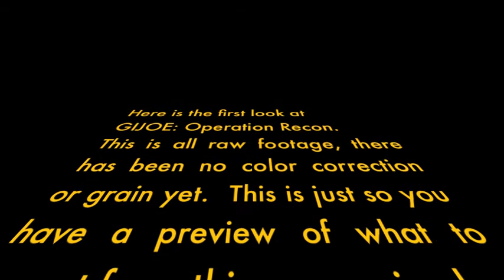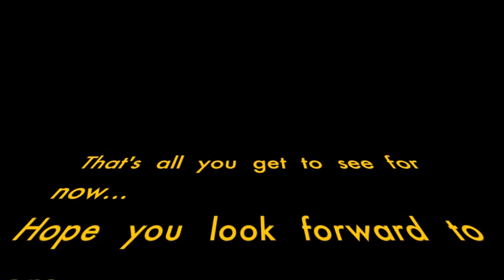GIJOE: Operation Recon fan film parody teaser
This is a fan-made GIJOE movie we started filming last week.  It is the sequel to GIJOE: The Menacing Mask of Cobra, filmed about 12 years ago.  Recon takes place ten years later.  The JOE team has been disbanded and Cobra has been off the grid for years. But rumors arise that Cobra has risen once more.